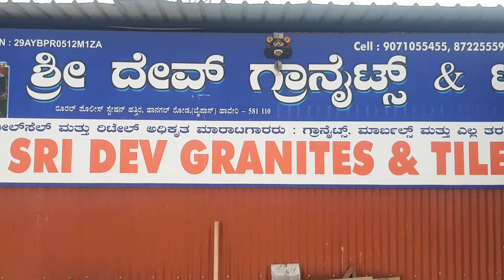SHRI DEV GRANITES & TILES HAVERI (Karnataka)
SHRI DEV GRANITES & TILES
Chandrakala N. Mali Building, Opp. Popular School, Hangal Road, Haveri-581110

Dealers In: All Types Of Glass Tiles, Ceramics & Vitrified Tiles, Flooring Tiles, Granite Slabs & Sanitarywares Etc.